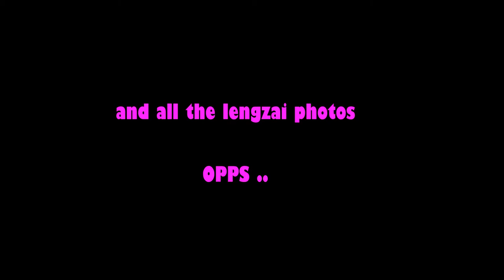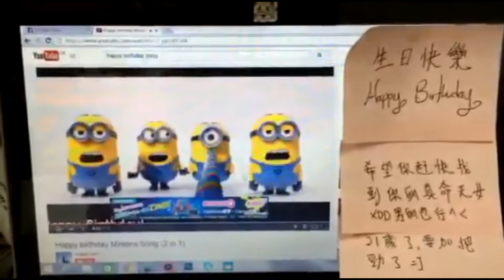Boon Siew 21st Birthday Wishes Video